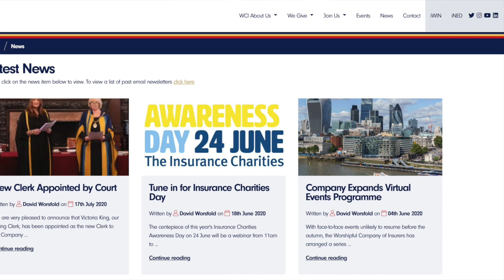Master's Summer message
Master's Summer Message 2020